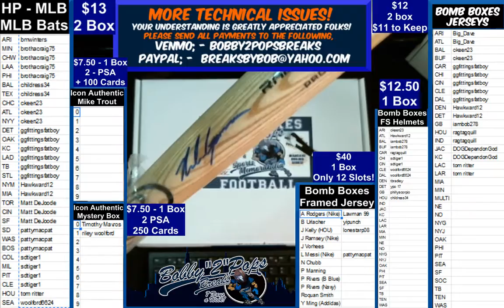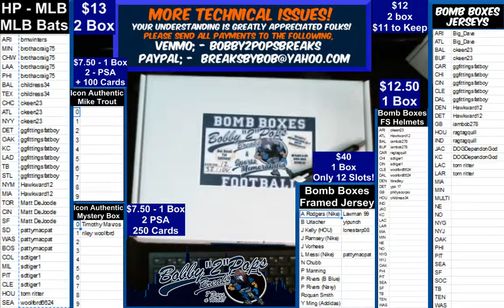6 15 19 Hit Parade Baseball Bat 2 Box N Gorman and O Cabbrera